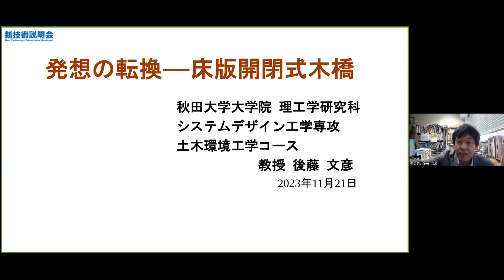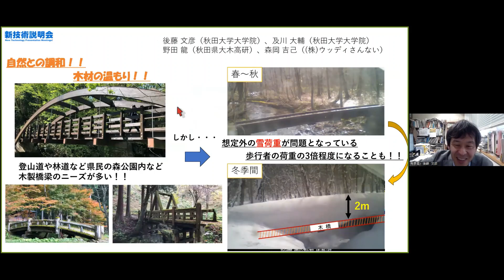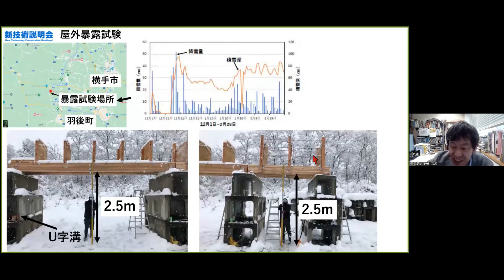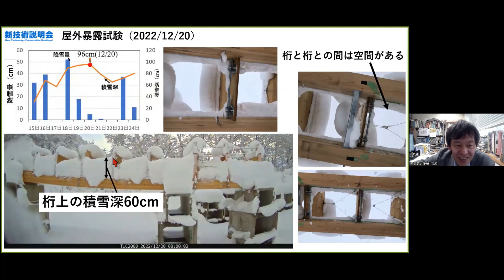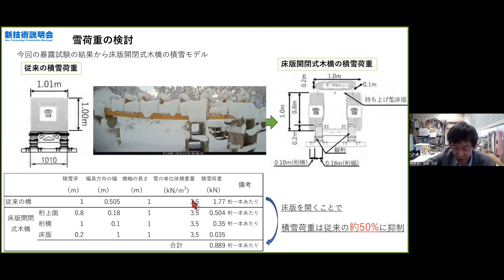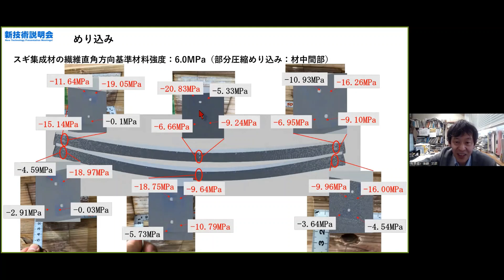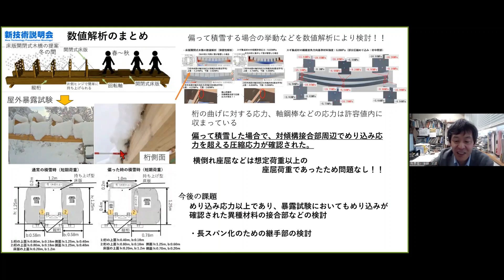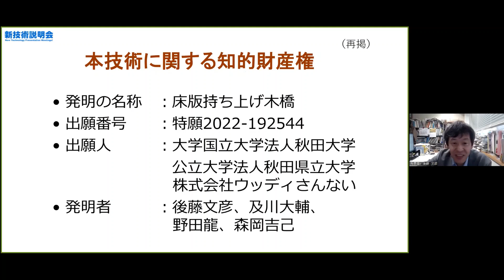「発想の転換―床版開閉式木橋」秋田大学 大学院理工学研究科 システムデザイン工学専攻 教授 後藤 文彦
「環境・土木　～秋田県合同～　新技術説明会」（2023年11月21日開催）にて発表。